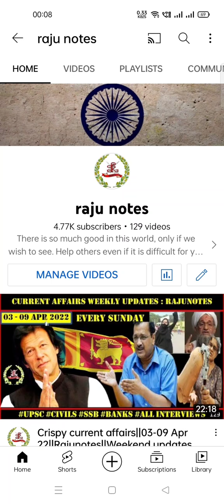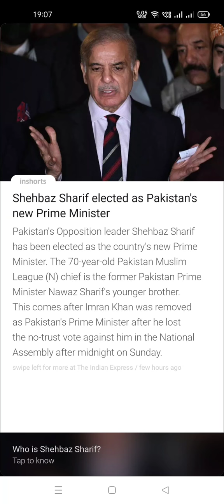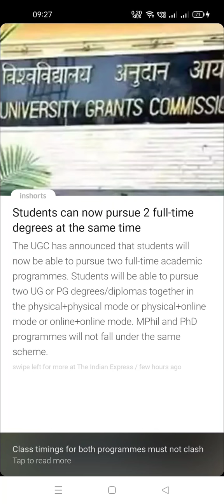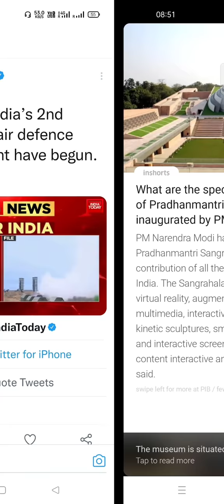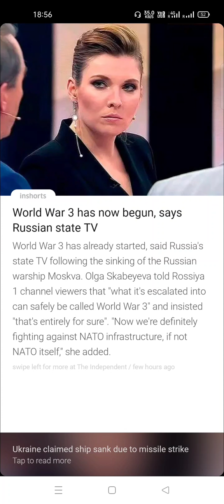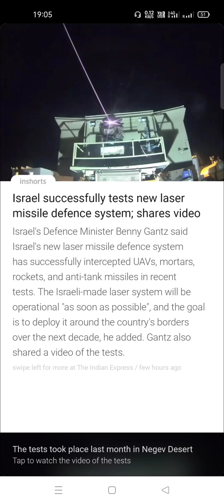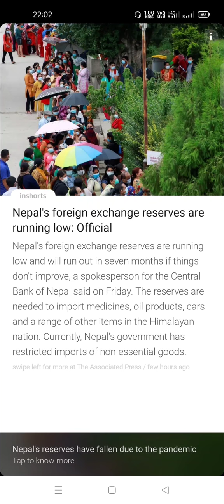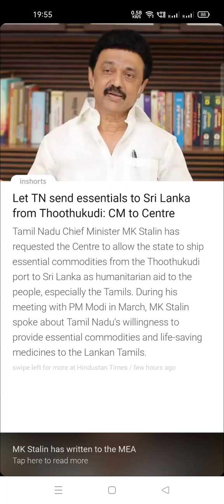Crispy Current Affairs updates 09-16 Apr 22 || Raju notes